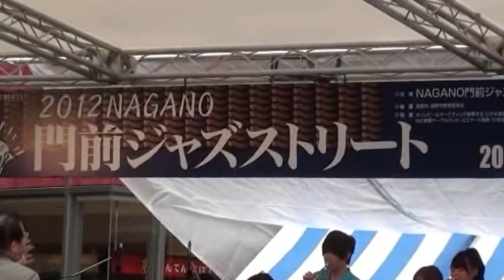門前ジャズストリート2012.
蓼科高校ジャズクラブ、早稲田ニューオルリンズジャズクラブ、武田徹とザ・トリオ・アンクルス+HotCats等のジャズバンドが大集合。2012NAGANO門前ジャズストリートが開かれました。会場はTOIGO広場、ごん堂広場、パティオ大門、権堂まちづくりセンター。

困っています。youtubeにアップロード出来なくなりました。依然と同じ方法でやっているのですが、突然「サーバーがファイルを拒否しています」のエラーメッセージが出るようになりました。原因や解決法を見ると
①ファイル名やファイル形式が違う。②ログアウトしてから入り直す。③Google Chome又はFirefoxをブラウザとして使う。④Google Chomeのシークレットウインドウ又はFirefoxのプライベートブラウジングを使用。⑤スパイウエア対策のソフトを一時的に無効にする。⑥ブラウザをGoogleに切り替える。
①は問題ないと思います。②以降はやり方が分かりません。
横谷さん教えてくれませんか?どなたか知恵を貸してください。